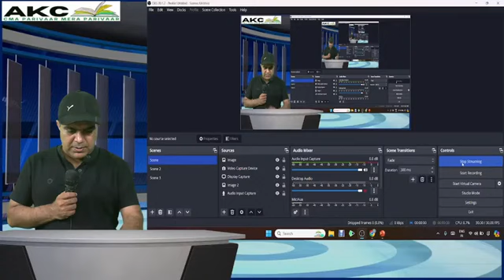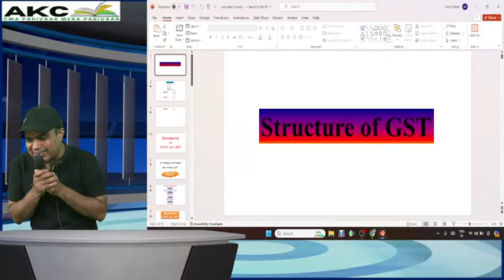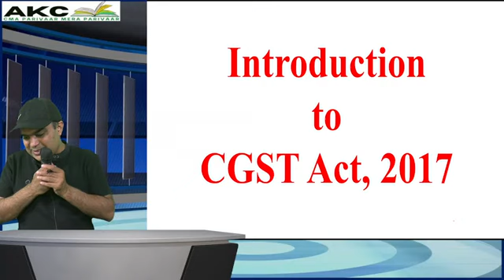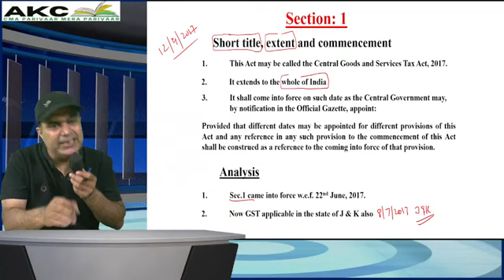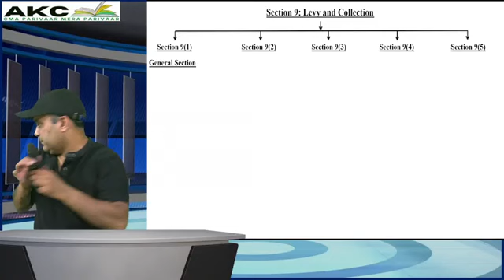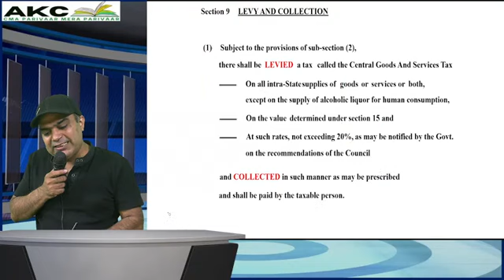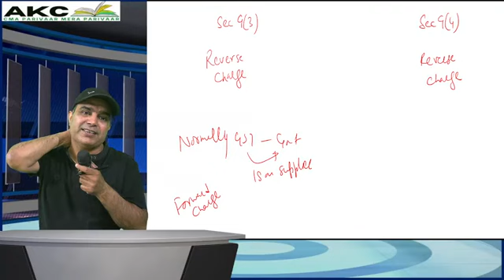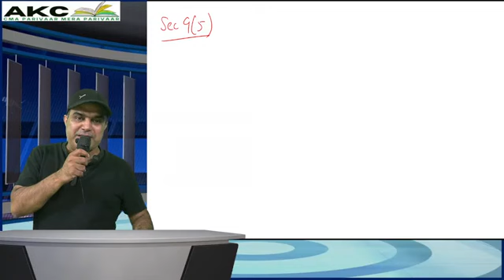REVISION OF LEVY & COLLECTION(SECTION-9)||CMA INTER STUDENT||DEC'24 EXAMS||AMIT KUMAR CLASSES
(AKC- CMA PARIVAAR MERA PARIVAAR) YouTube channel link👇🏻👇🏻

Join us on our TELEGRAM CHANNEL (Amit Kumar classes)

  / amitkumarcl.  .